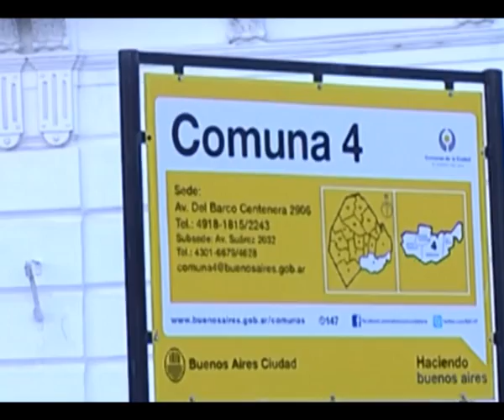Reunión de vecinos en Barracas